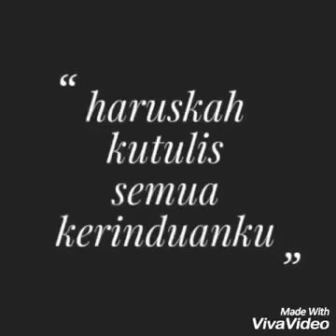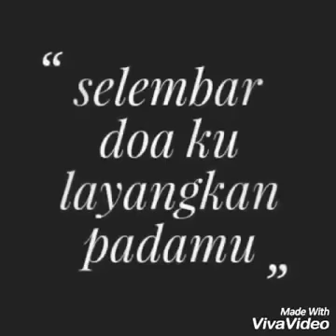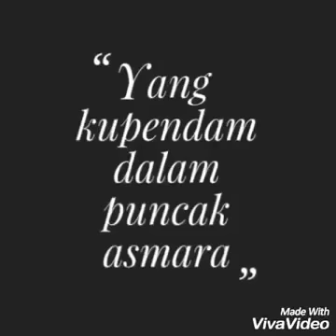tetesan tinta untuk seseorang yang jauh di sana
Tuhan biarkan cinta ini selalu tumbuh dan berkembang di dalam hati ini dan aku yakin semuanya akan indah pada masanya